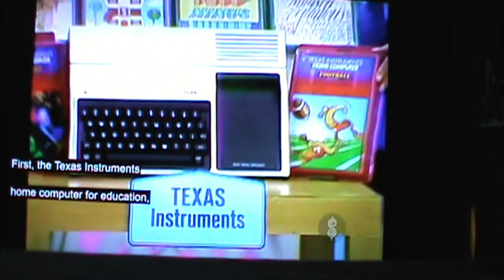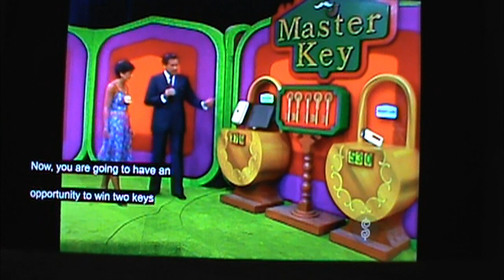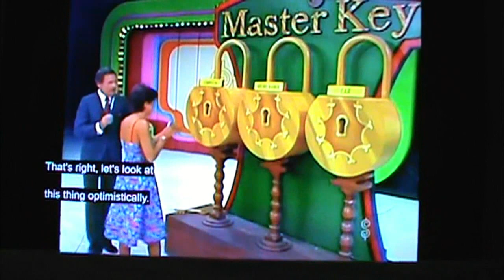M2U03436 TPIR M series Master Key More Bob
TPIR M series Master Key  More Bob